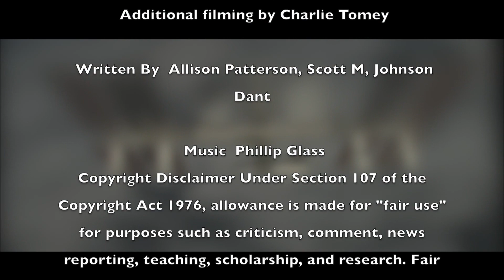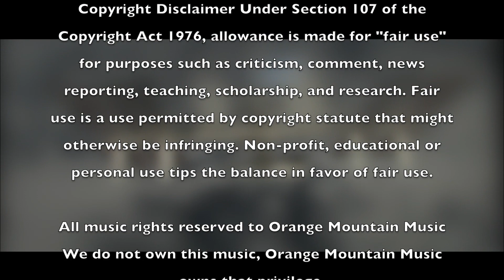Out of Balance (2016): A Short Film About Life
Shot in a week, and edited in a day, Out of Balance is a short homage to Godfrey Reggio's "Koyaanisqatsi" set in the modern time of 2016. The film analyzes and breaks down the many varieties of life in the midwest. There is no narrative, the film follows a three act structure.(Origins, life, unnatural world.)

Music composed by Phillip Glass from "Koyaanisqatsi"

All music is owned by Orange Mountain Music.